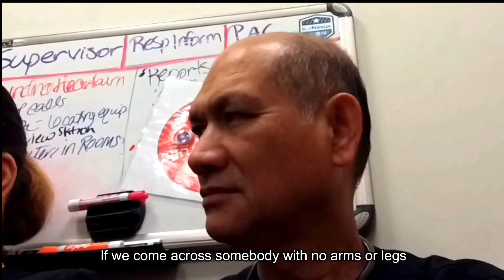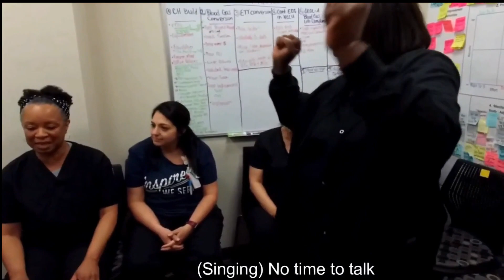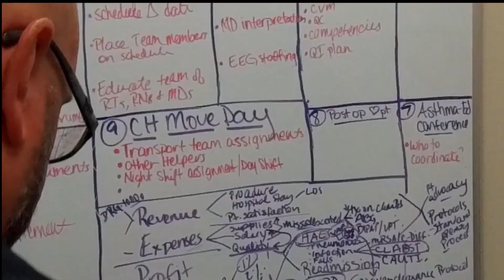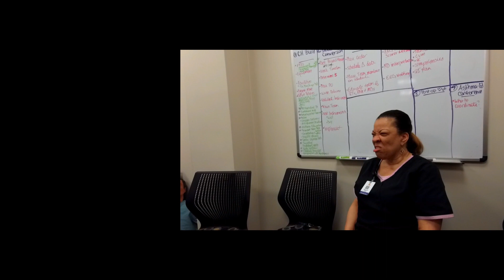The (Respiratory) Office: CPR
I made this skit based of the CPR episode from "The Office" TV Show.  Enjoy!

Cast:
Shantelle as Michael
Crystal as Management
Sarah as Dwight
Malinda as Kevin
Miranda as Creed
Adrienne as Jim
Michelle as Phyllis
Trish as Angela
Tish as Andy
Sandra as Kelly
Thien as himself

Tri - Camera, Director and Editor